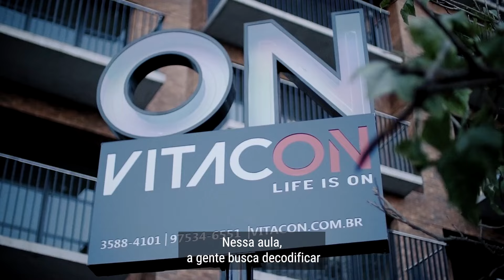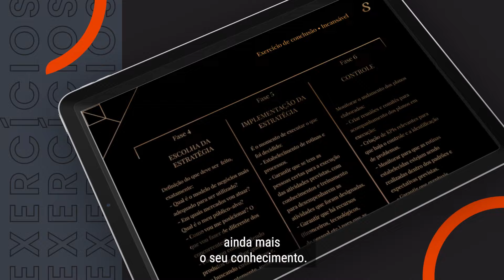Aprenda os passos do empreendedorismo com o meuSucesso.com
Como estudar no meuSucesso? É bem simples!
Você conhece a história do empreendedor num estudo de caso digno de maratonar. Cada estudo é composto por 6 módulos: começa a partir da história do empreendedor, seus desafios, seus desejos, suas ambições, suas maiores dificuldades e seus grandes êxitos.